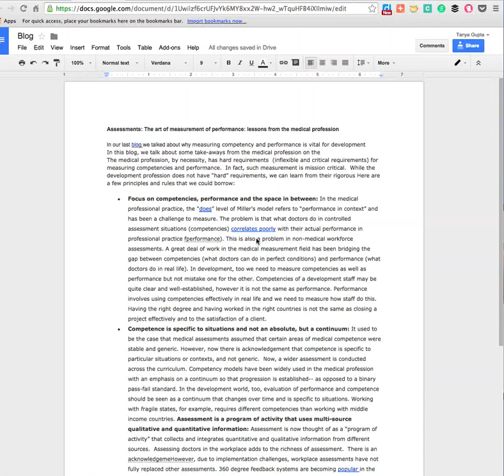Tag Cloud Add on for Google Docs